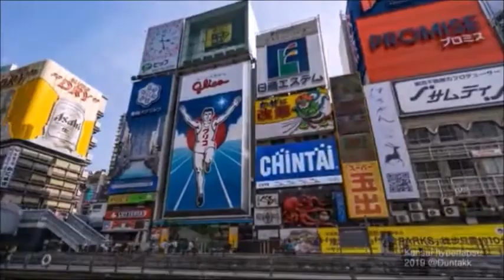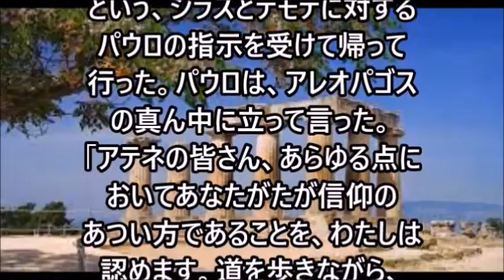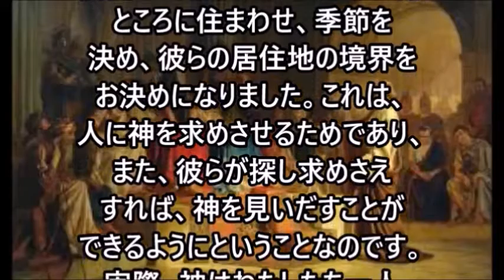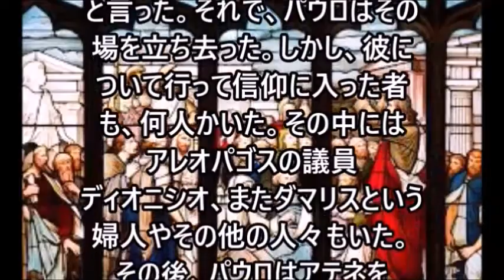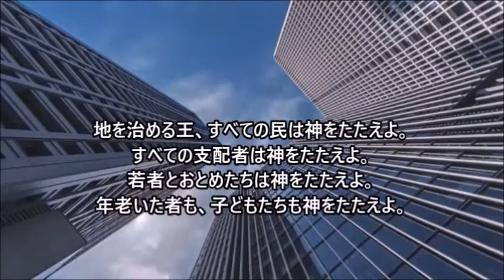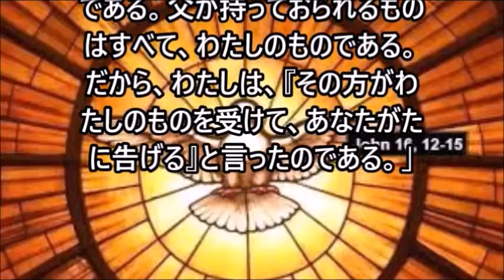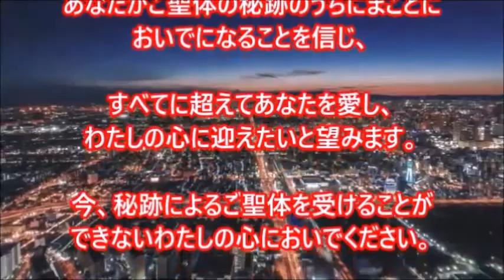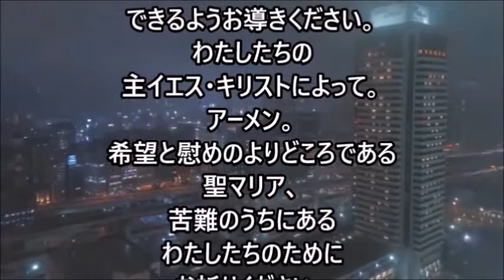ミサ、2022.5.25 (水) Japanese Mass on Wednesday 25 May 2022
The Mass intention is for the eternal repose of Sister Azuma in Osaka.